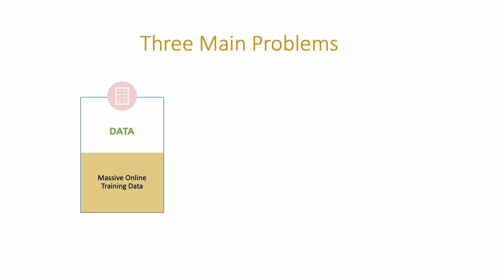Augmenting Human Cognition with an AI-Mediated Intelligent Visual Feedback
Songlin Xu, Xinyu Zhang

Session: AI, Cognition & Bias

In this paper, we introduce an AI-mediated framework that can provide intelligent feedback to augment human cognition. Specifically, we leverage deep reinforcement learning (DRL) to provide adaptive time pressure feedback to improve user performance in a math arithmetic task. Time pressure feedback could either improve or deteriorate user performance by regulating user attention and anxiety. Adaptive time pressure feedback controlled by a DRL policy according to users' real-time performance could potentially solve this trade-off problem. However, the DRL training and hyperparameter tuning may require large amounts of data and iterative user studies. Therefore, we propose a dual-DRL framework that trains a regulation DRL agent to regulate user performance by interacting with another simulation DRL agent that mimics user cognition behaviors from an existing dataset. Our user study demonstrates the feasibility and effectiveness of the dual-DRL framework in augmenting user performance, in comparison to the baseline group.